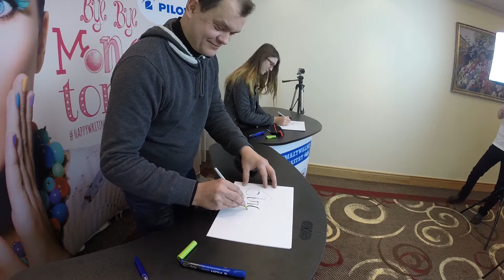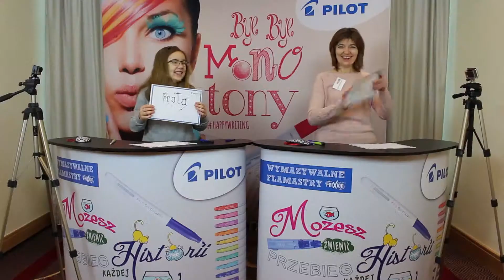Moc wyzwań odc 1. - O!błędne Dyktando by PILOT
7 stycznia 2017 roku spotkaliśmy się na finale O!błędnego Dyktanda w Warszawie. Choć tematem przewodnim było samo dyktando, nie mogło zabraknąć atrakcji pobocznych. W "Pokoju wyzwań" czekały na naszych Gości atrakcje, jakich chyba się nie spodziewali...